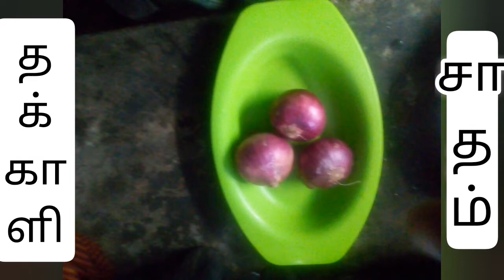Tomato Rice/தக்காளி சாதம் இப்படி செய்து பாருங்க . Recipe in Tamil 👍👍👍👍👍👍👍👍👍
Malli Thuvaiyal /மல்லி துவையல்